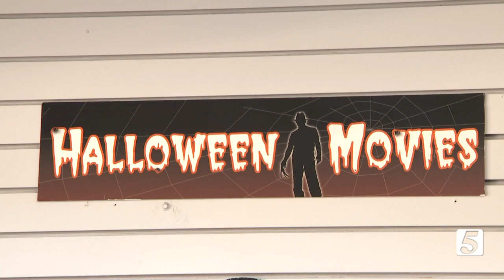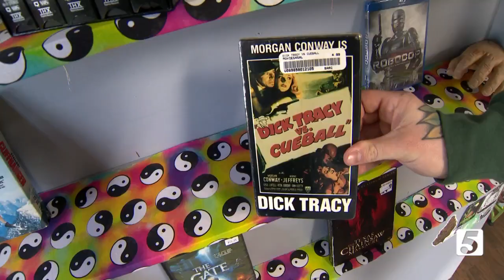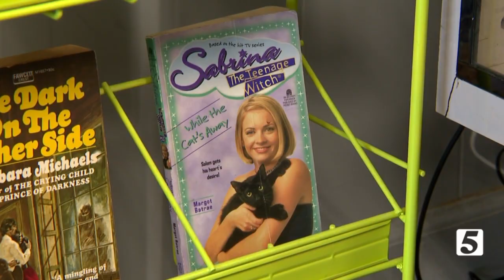In streaming era, some businesses find interest in DVDs and other forms of physical media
After more than two decades, Netflix is ending its mail delivery service. Some businesses claim the DVD demand remains strong.